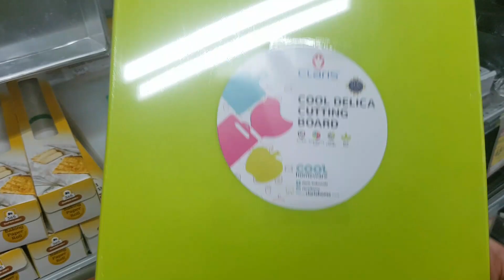SALAD BUAH KREATIF: DIBUAT BERSAMA KELUARGA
Ingin makan Salad Buah, tidak mesti keluar rumah. Lebih hemat dibuat sendiri bersama seluruh anggota keluarga, sekaligus penting untuk quality time